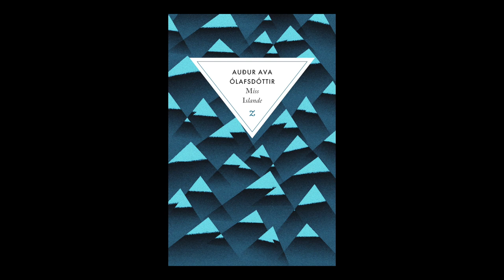Audur Ava Olafsdottir - Miss Islande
Audur Ava Olafsdottir vous présente son ouvrage "Miss Islande" aux éditions Zulma. Rentrée littéraire Août 2019.